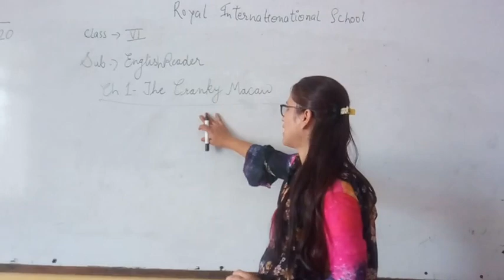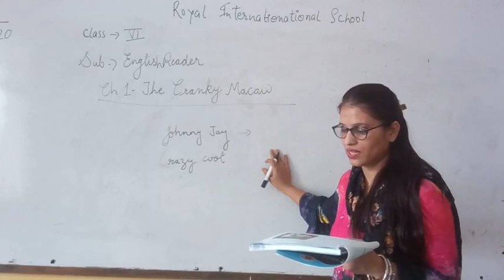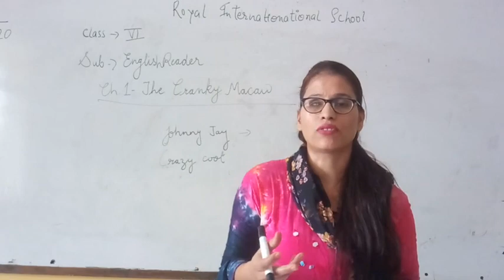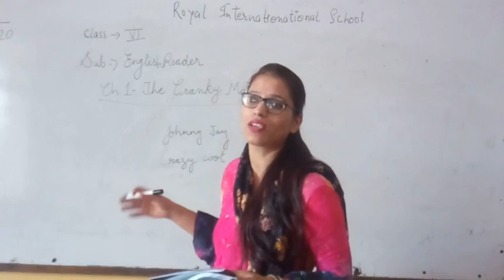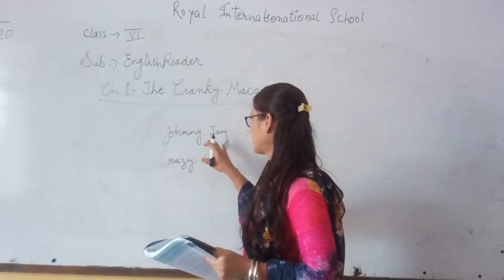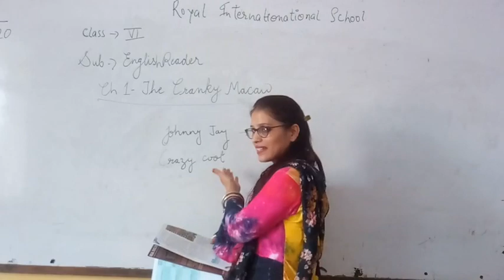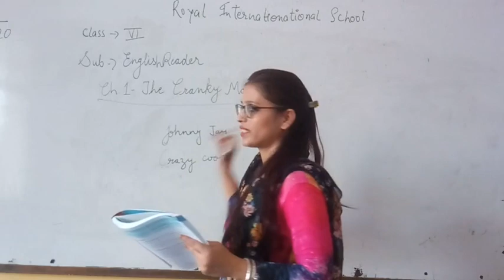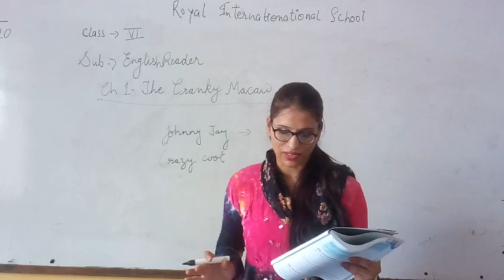Class VI English Reader The Cranky Macaw